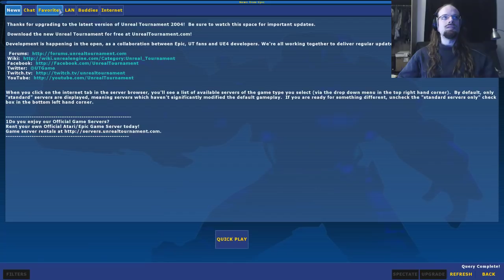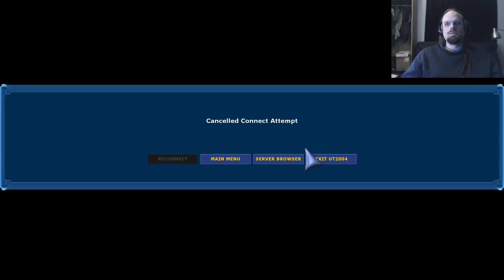Unreal Tournament 2004 for Winter Games 2018 thing by GOG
Here's my feed from the Winter Games thing I was invited to by GOG where played Unreal Tournament 2004.  I did better than I thought I would.  I had the hosts largely muted while I was playing so I could concentrate better, which lead to me missing some things, but it worked out okay.  My only regret is I didn't realize how lopsided things were with onslaught, I would have asked the newer players to join my side if I knew.  The volume levels are less than ideal, but this is what happens when I'm asked to make my voice louder for chat.  There's definitely a couple highlights in here, mostly from the flak cannon.  Between this and Epic Pinball, I think I won about 140-160 games for viewers as prizes, though I'm still unclear how that works.

35:00 tournament starts
1:02:58 bombing run
1:43:49 onslaught
2:06:48 instagib + admin screwing around
2:39:35 semi-final 4 person DM
2:53:45 1v1 final
3:12:52 tournament over